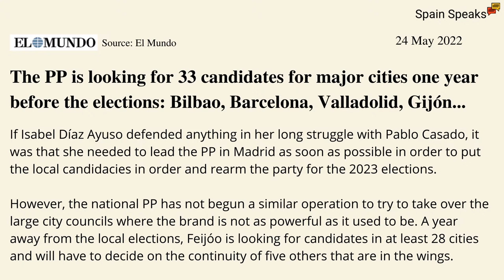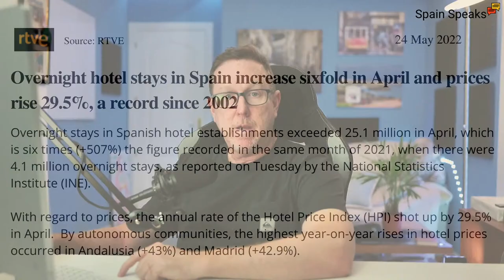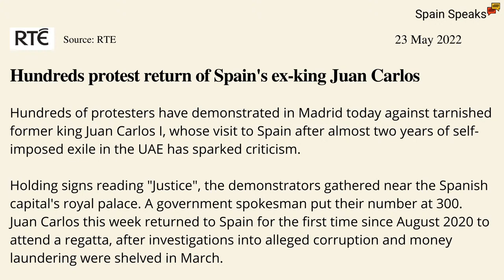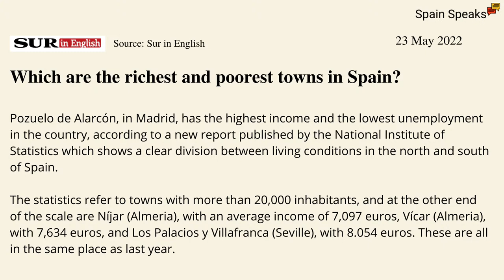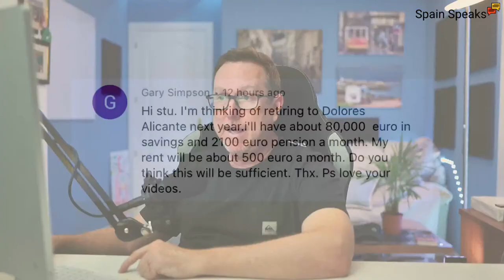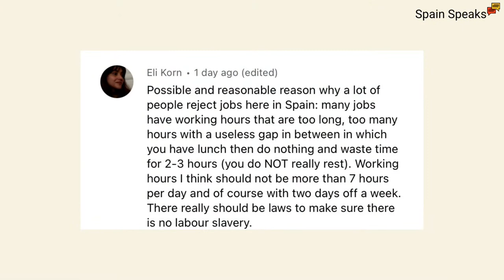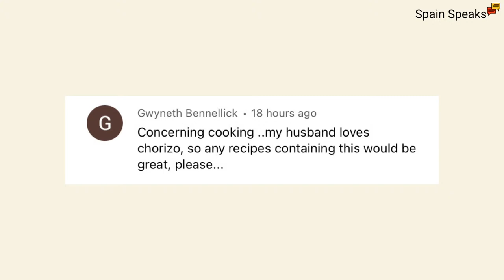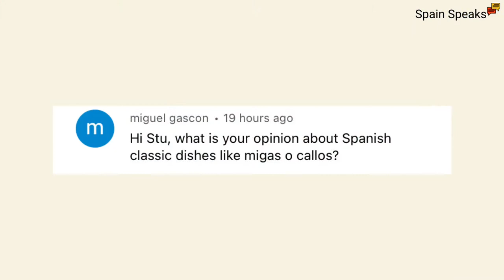Spain Update Live - How much is enough?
A look at some of the headlines around Spain and I'll answer comments from recent videos